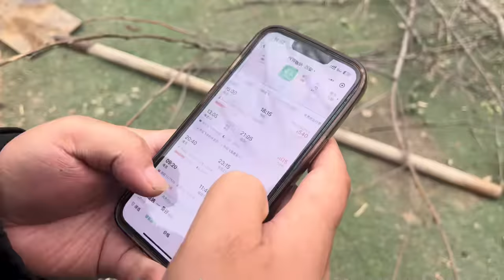老挝丈母娘终于确定来中国的时间了，女婿准备连夜到关口去迎接